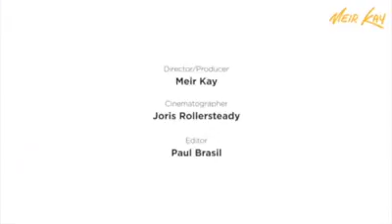Con l'altruismo incontri Dio.. I nostri corpi sono solo contenitori .. Raymond Bard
Video da parte di Raymond 🕉